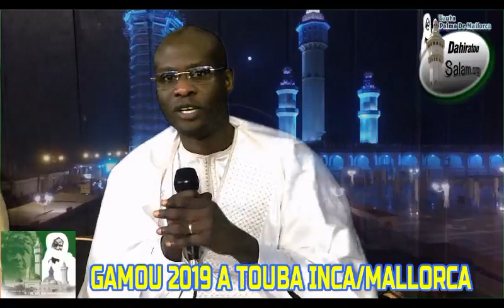Gamou 2019 a Inca/ Message de Serigne Mounirou Mbackè